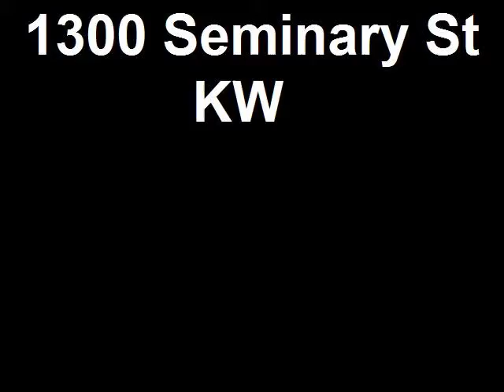1300 Seminary St KW